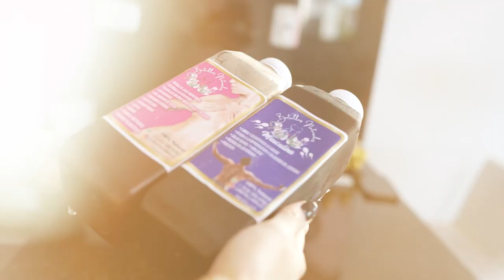DARLYN DEMUESTRA CON PRUEBA EN MANO SU TEORÍA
Entre las pruebas están algunos chats con artistas urbanos.